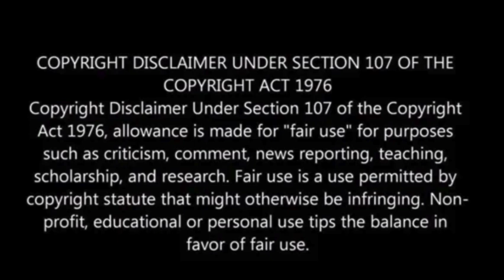Nigerian police may seek army help after violent protests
Police in Nigeria are on high alert and may seek military assistance after protests turned violent in several cities, resulting in at least three deaths, according to the inspector general of police.

Amnesty International’s Nigeria director, Isa Sanusi, reported a higher death toll of 14, based on independent verification from witnesses, victims’ families, and lawyers.

While major cities like Abuja and Kano saw clashes and looting on Thursday, they appeared calm early Friday, though more protests were anticipated, The Irish Times has reported.